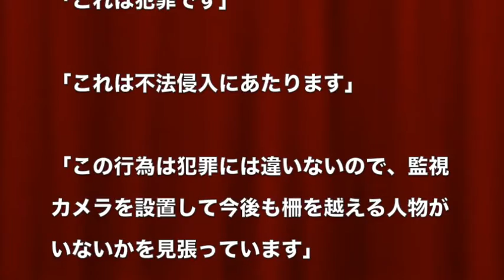銅像にイタズラしたのは誰だ？犯罪ですよ